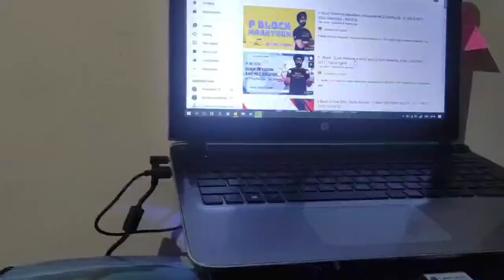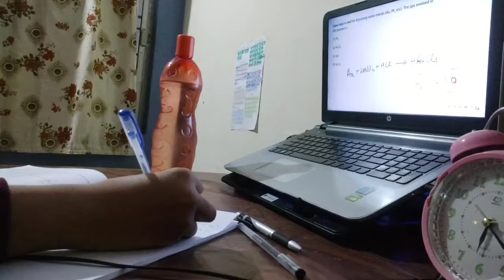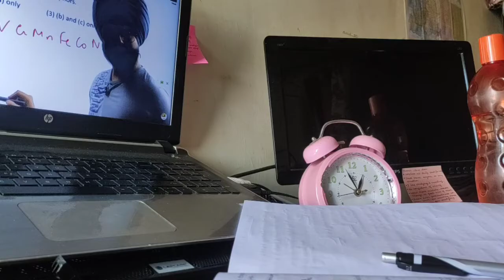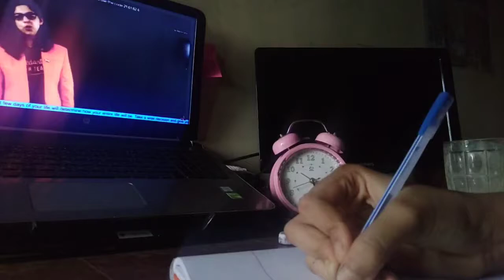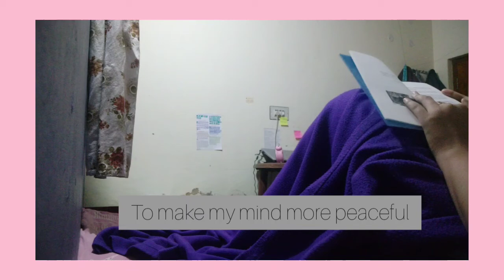A Day in life of a neet aspirant| productive + relaxing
hello everyone!
this is a vlog of my whole day as a neet aspirant. but with a less hectic schedule.

stay happy, healthy and keep hard working👍